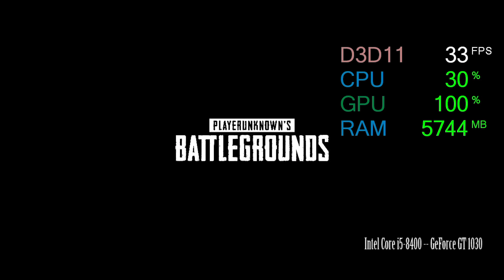GeForce GT 1030 -- Intel Core i5-8400 -- PUBG FPS Test 720p VD Ultra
PLAYERUNKNOWN'S BATTLEGROUNDS Performance Test @720p -- Very Low Preset --View Distance Ultra

i5-8400 -- GT 1030 Test setup:

CPU : Intel Core i5-8400
Motherboard: MSI Z370-A PRO
Graphics Card : Gigabyte GeForce GT 1030 2GB (Low Profile 2G)
RAM : 2X4GB 2400MHz CL15
SSD : 120GB
HDD : 2TB
EXTERNAL HDD : 4 TB
PSU : Corsair CX 430
CASE : Old Aopen Case
OS : Win 10 64 bit